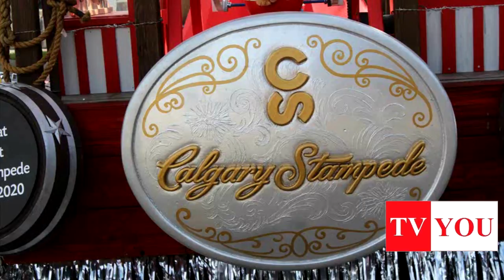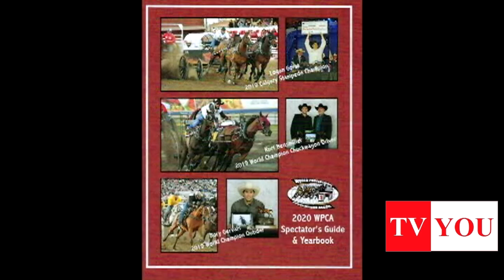Arnie Jackson with a Calgary Stampede Princess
Arnie Jackson with 2020 Calgary Stampede Princess Falon Manywounds. Falon is a 25-year-old Jingle Dress dancer from Tsuut’ina Nation. Her passion is to learn more about the human body and has her diploma in Nutrition Science and Personal Training from Elevated Learning Academy. Falon’s Tsuut’ina name is Lone White Buffalo Woman and was given to her by the late Fred Eagletail. Falon wants to inspire people to achieve their goals, take failure as a learning lesson, and be thankful for every experience.